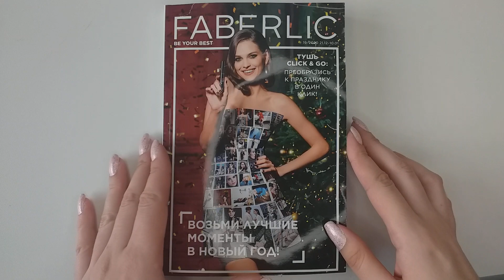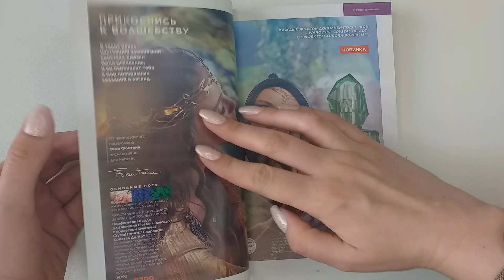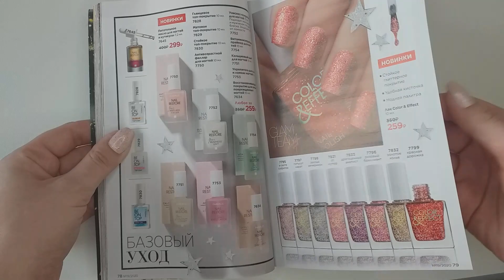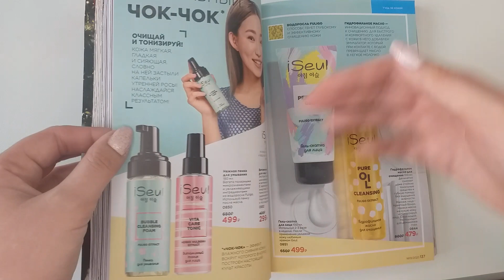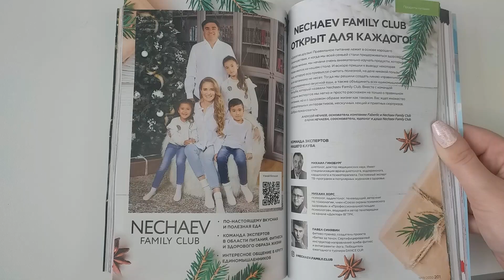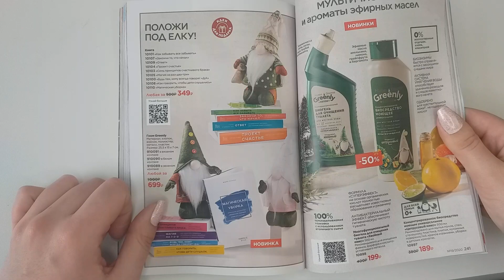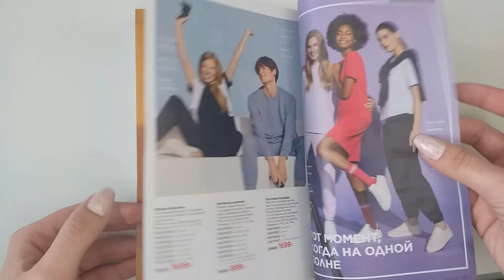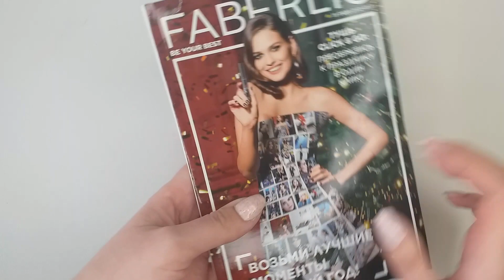КАТАЛОГ 19 2020